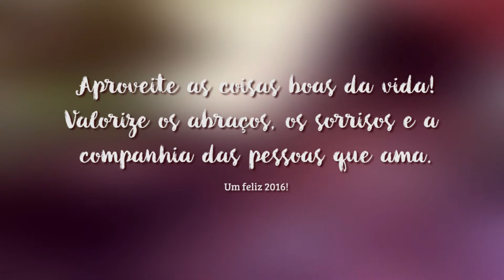SIMPLES É SER FELIZ - SEGUNDO EPISÓDIO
Aproveitar as pequenas coisas do dia-a-dia é o caminho mais curto para a felicidade. Em 2016, valorize os abraços, os sorrisos e a companhia das pessoas que ama. Um feliz Natal e um próspero 2016!

Universidade Estadual de Goiás

Produção CGCOM UEG

Agradecimentos especiais:
Victória Almeida
Ana Cleide Almeida
Alyne Lugon
Graziano Magalhães
Stephani Echalar
Alisson Caetano
Péricles Carvalho
Wadson Alvim
Heloyza Paes
Jessica Gregório
Alunos do curso de Cinema e Audiovisual - Câmpus Laranjeiras
Ana Maria Borges Alchuffi
Rita Maura Boarin